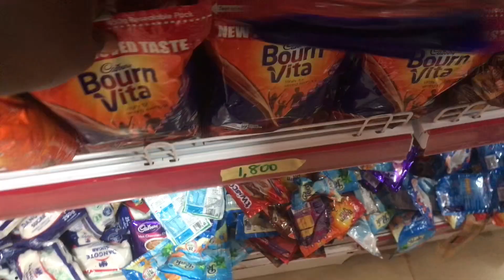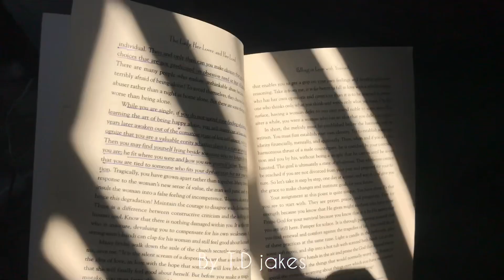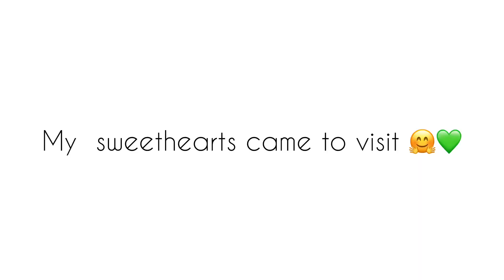Early days of 2024|| Living in Nigeria || A shocking visit from my Loves || A calm vlog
Welcome back my love and happy new year!🎈